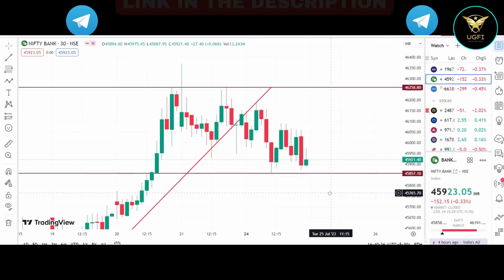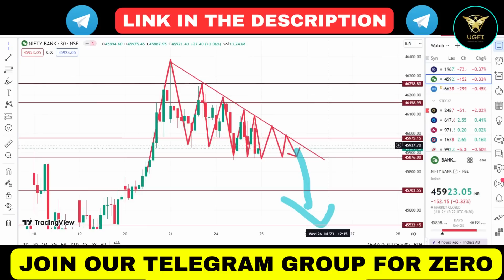Banknifty Prediction for Tuesday | Complete Analysis want To know Next Move?